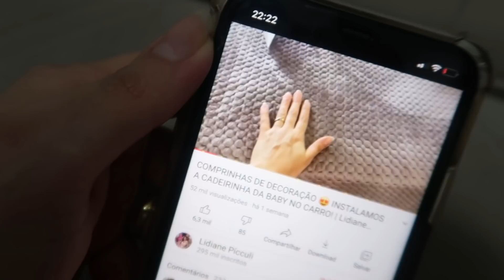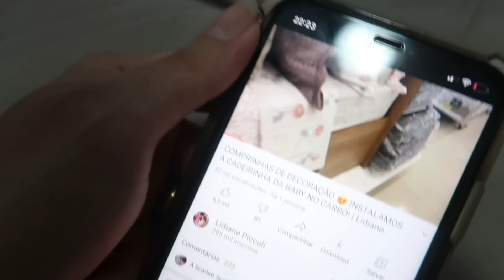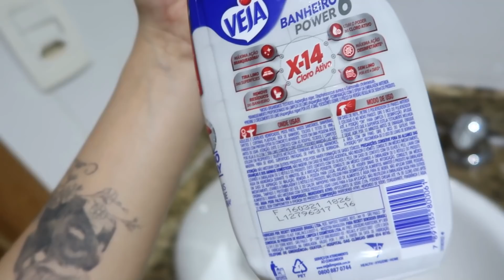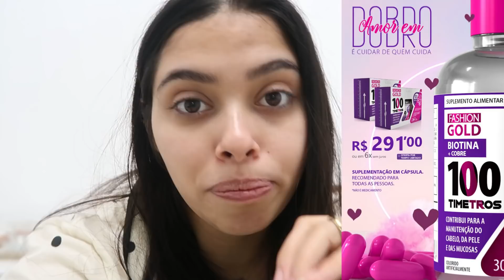MEGA NOVIDADE!!! 😱 COMPRINHAS PARA O LAR + VAMOS RECEBER VISITAS 😍